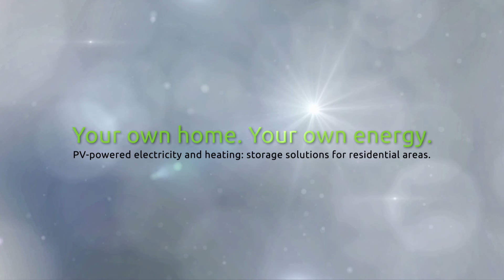PV-powered electricity and heating for residential areas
23 households, 145 kW PV power, one central electrical storage unit and several thermal storage units: In a flagship project in the German city of Weinsberg, KACO new energy shows that it is possible to provide complete energy coverage using photovoltaics.

Learn more about the current range of KACO new energy inverters for energy storage systems